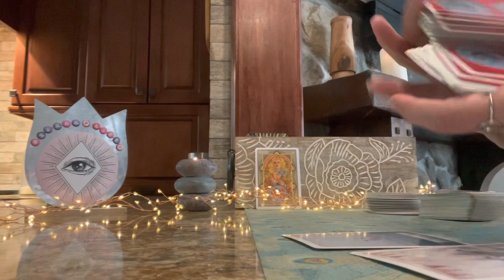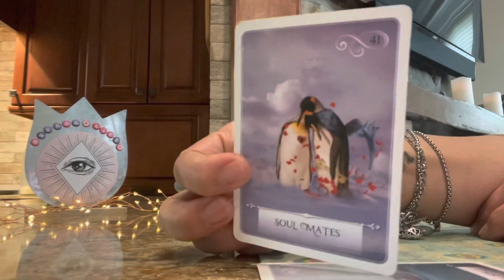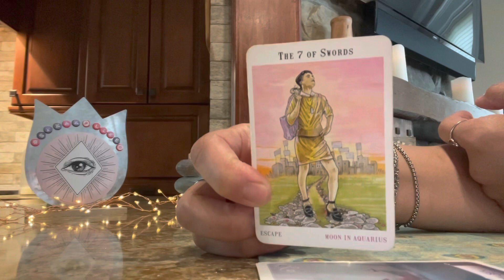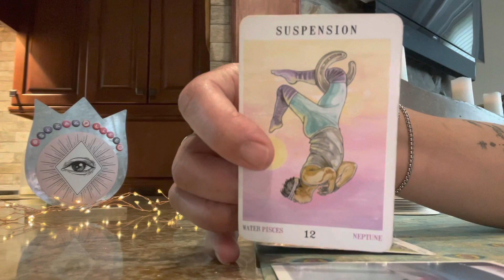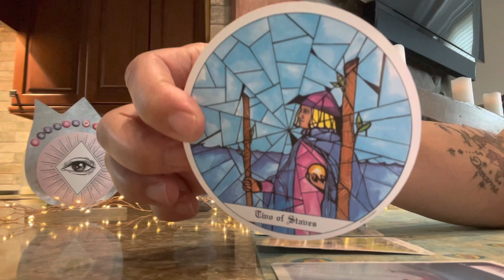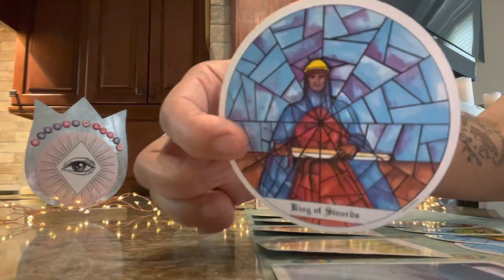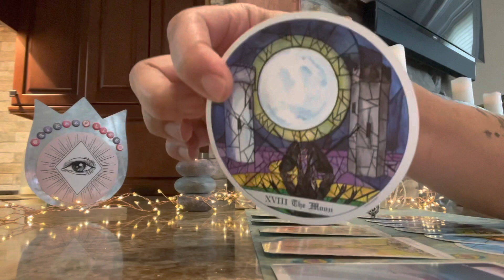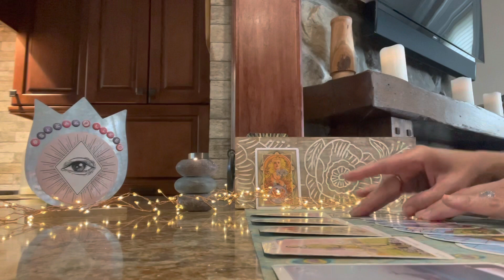CANCER 🌻 THINGS ARE PASSING YOU BY 🌻 JULY 2021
RANDOM READINGS

30 minute reading $40.00
1 hour reading $70.00